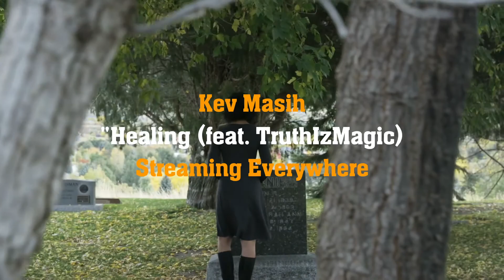Mini-Vid: “Healing (feat. TruthIzMagic)” by Kev Masih, streaming everywhere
Full Lyrics:

I ask for healing

My heart has been vandalized
Treated like throwaway rhymes
Uprooted, so foolish thought you would foreva be mine
I'm tempted to try
Missing yo wisdom and steady wrist
Whippin us good if you took offense
But loving us hard when we do forget
This is torture a soldier, instilled in the soul
We can neva fold, I'll 4eva know
Neva let you go, Carry yo energy on this merry-go
Flipping thru pages of memories
You still here wit me, Feel yo heavenly touch
Fear no enemies
We got remedies
Keep it close knit thru the cold sweats
So I'll be right here when you call next

I neva thought I'd see days come without my Sun
I see ya smile in my mind, wat a wild outcome
I need you here with me, jus need some clarity
Lord knows I'm crying, jus trying to pray you close
I miss ya touch, that embrace helped heal my soul

Heal me up
Fix me up
What is life without you, nature sprouting
Changed my luck
Multi-dimensionality, I can hear you in the breeze
I don't ever wanna leave, feel what you can't see, believe
Most the time, the surface blind
I dig beneath and redefine
If you think love is lost you out ya mind
Align with the Source, rebirth, now watch the shine
But we tryin to be better
Maneuver the storms in bad weather
Show grace to souls thats half-steppin
Love is a weapon, mo powerful that we know
So hold on close and neva let go

Almighty One, I ask
Please allow me to
Not go throught this journey alone
But have you by my side
Through ever step
I know this is beyone me
But I know, I will overcome
And be greater than